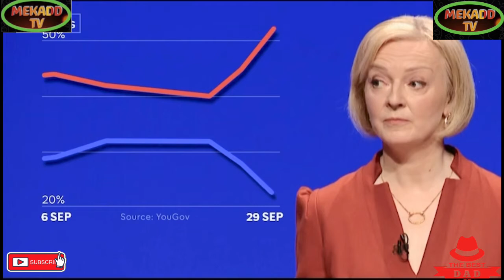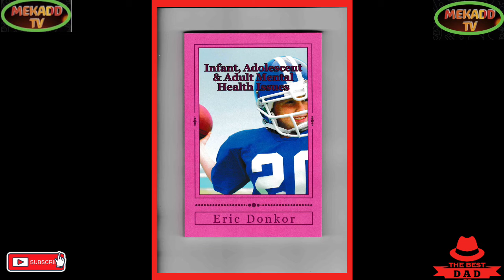news vlogging LIZ FREE SPEECH ON UK ECONOMY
LIZ FREE SPEECH ON UK ECONOMY